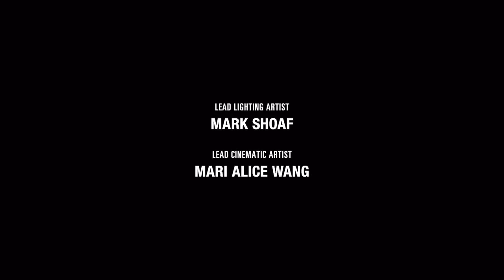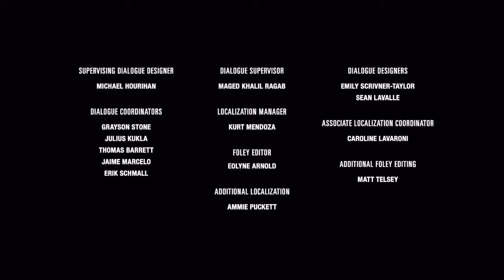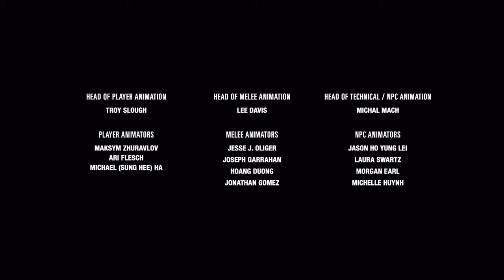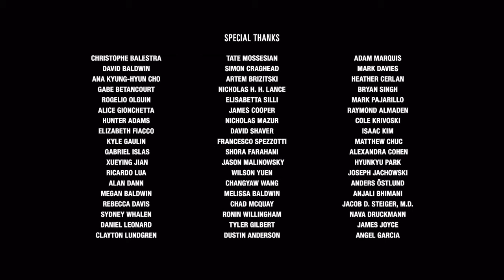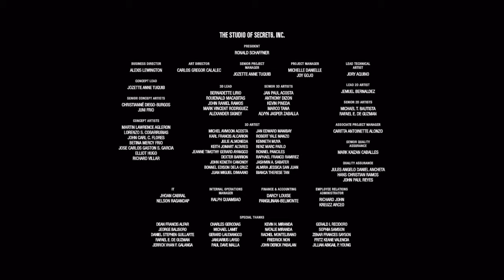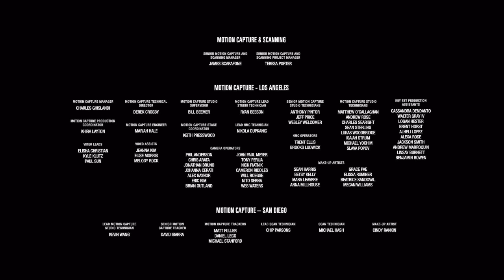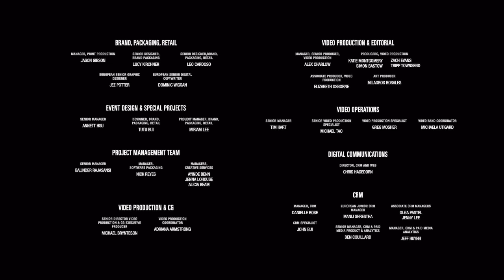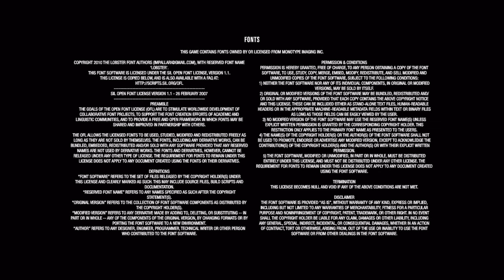THE LAST OF US 2-PS4(ITALIANO)PARTE 42:FINALE